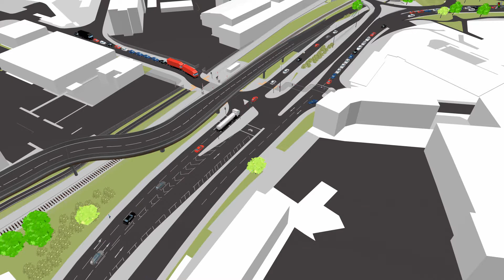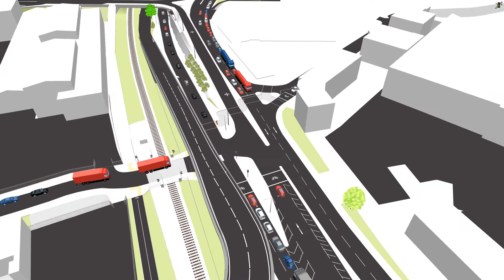Ashton Vale Road level crossing – PM traffic visualisation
We have completed highway traffic modelling to determine the traffic impact of our proposed MetroWest Phase 1 rail service for the Portishead Line.  The modelling results show that with specific mitigation the existing Ashton Vale Road level crossing can remain open and it will not be necessary to provide alternative highway access to the Ashton Vale Industrial Estate. This 3d visualisation shows the PM traffic impact of the proposals.